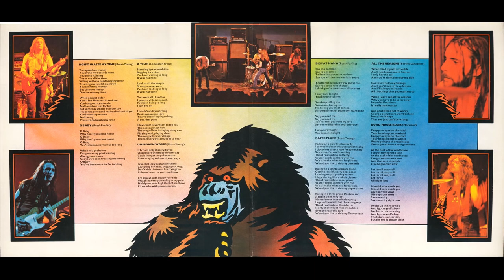Status Quo A Year HQ